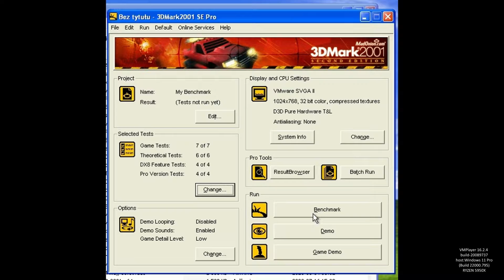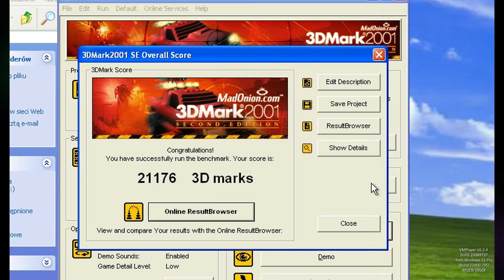3DMark 2001 SE - VMWare Player | performance test on Ryzen 5950X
gameplay on RX 6600 XT, Ryzen 5950X

Windows XP is run like virtual machine on: VMPlayer version 16.2.4 build-20089737

hardware details:
AMD Radeon RX 6600 XT @OC 2700 MHz / 2290 Mhz
Ryzen 5950X, Asus TUF Gaming X570-Plus
32 GB RAM 3600MHz - 18/19/19/39/58/1T - Wilk Elektronik

AMD drivers: 22.5.2
Windows 11 Pro:  21H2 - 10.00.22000
monitor resolution: 2560 x 1440, 144Hz
RIS: on - 60%